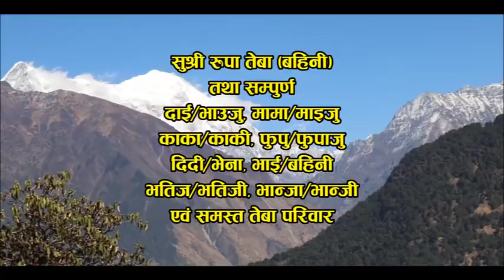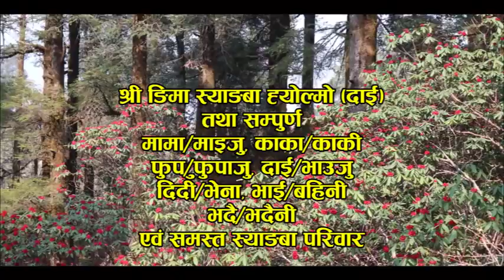Bhuzung Teba weds Dawa Khendo Syangba ll Part -1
Wedding Ceremony of Bhuzung with Dawa Khendo
2074- Falgun 20,  Bomba Thulo Safru, Sherpa Cottage